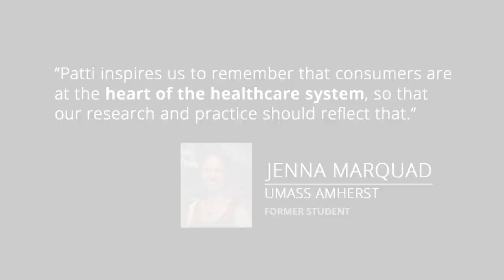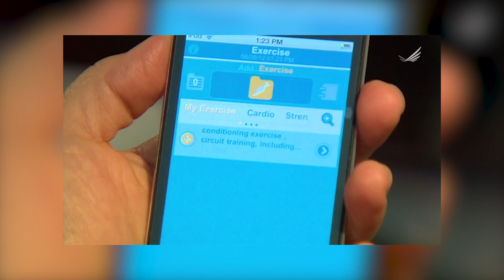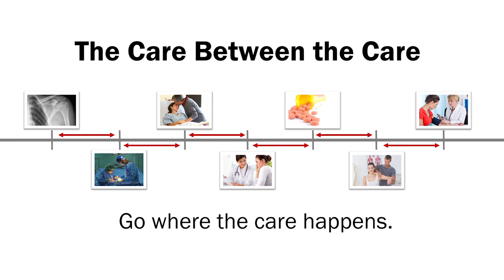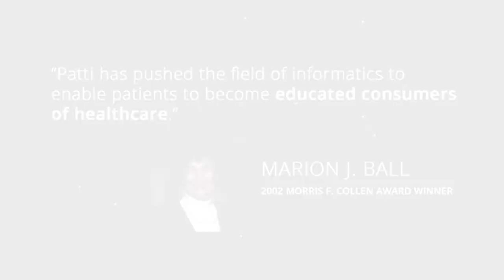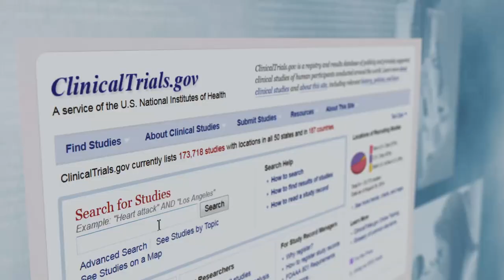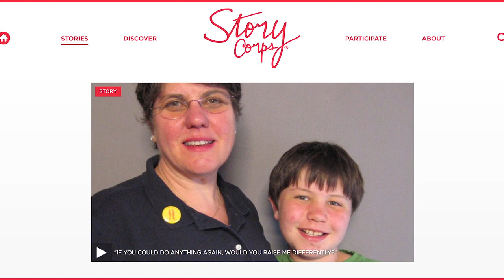2018 Morris F. Collen Award of Excellence: Patricia Flatley Brennan, RN, PhD, FACMI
In honor of Morris F. Collen, a pioneer in the field, this prestigious award is the highest honor in informatics that is presented by the American College of Medical Informatics to an individual whose personal commitment and dedication to biomedical informatics has made a lasting impression on healthcare and biomedicine. Production of the official video began in 1997, courtesy of the National Library of Medicine (NLM). Video tributes are archived as part of the NLM History of Medicine series.